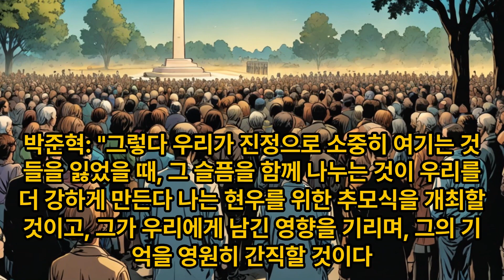논어이야기 선진편 제10장 슬플 때 그 감정을 솔직하게 표현하고, 그 슬픔을 함께 나누는 것이 치유에 도움이 된다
논어이야기TV강의, 논어 선진편 제10장 슬플 때 그 감정을 솔직하게 표현하고, 그 슬픔을 함께 나누는 것이 치유에 도움이 된다

顏淵死，子哭之慟。從者曰：「子慟矣。」曰：「有慟乎？非夫人之為慟而誰為！」

안연사, 자곡지탄. 종자왈: "자통의." 왈: "유통호? 비부인지위통이수위!“

신출한자

"慟(서럽게 울 통)“

해석

안연이 죽자, 공자께서 통곡을 심하게 하셨다.
따르는 제자들이 "지나치게 통곡하십니다"라고 하자, 공자께서 "심하게 통곡하였느냐? 이 사람을 위해서 통곡하지 않으면 누구를 위해서 통곡하겠느냐?"라고 말씀하셨다.

스토리

회사의 대표인 박준혁은 오랜 우정과 비즈니스 파트너 관계인 김현우의 사망 소식에 공개적으로 크게 슬퍼하며, 일부 임원들은 그의 감정 표현이 지나치다고 생각한다.

최동민: "박 대표님, 김현우 대표님의 사망 소식에 대한 슬픔은 이해하지만, 공개적으로 감정을 너무 드러내시는 것은 회사 이미지에 좋지 않습니다."

박준혁: "이 소식을 듣고 통곡하지 않으면 누구를 위해 통곡하겠는가? 현우는 나에게 그저 비즈니스 파트너가 아니었다. 그는 나의 오랜 친구였고, 우리 회사의 성공에 크게 기여한 인물이었다."

이소연: "대표님, 저는 대표님의 진심이 회사에 긍정적인 영향을 줄 것이라고 생각해요. 인간적인 면모를 보이는 것이 잘못된 일은 아니라고 생각합니다."

박준혁: "그렇다. 우리가 진정으로 소중히 여기는 것들을 잃었을 때, 그 슬픔을 함께 나누는 것이 우리를 더 강하게 만든다. 나는 현우를 위한 추모식을 개최할 것이고, 그가 우리에게 남긴 영향을 기리며, 그의 기억을 영원히 간직할 것이다. 이 추모식은 단순한 애도의 시간을 넘어서, 우리 모두가 인생의 진정한 가치와 우정, 그리고 사랑에 대해 다시 한번 생각해 보는 계기가 될 것이다."

최동민: "대표님, 제가 좀 성급했던 것 같습니다. 김현우 대표님을 기리는 데 있어 이보다 더 좋은 방법은 없을 겁니다. 제가 추모식 준비를 도와드리겠습니다."

박준혁: "고맙다, 동민아. 현우가 우리에게 남긴 것은 단순히 비즈니스 성공이 아니었어. 그는 우리에게 인간적인 감정의 중요성과 서로를 어떻게 대해야 하는지를 가르쳐 주었다. 그의 가르침을 잊지 않고, 우리 회사가 더 인간적이며, 서로를 존중하는 문화를 만들어 가자."

이소연: "대표님, 저도 추모식 준비를 돕겠습니다. 김현우 대표님의 정신을 기억하며, 우리 모두가 더 나은 사람이 될 수 있도록 노력하겠습니다."

박준혁: "고마워, 소연아. 오늘 이 자리에서 우리 모두가 약속하자. 우리가 진정으로 소중히 여기는 것들을 결코 잊지 않고, 서로를 위해 더 나은 사람이 되기 위해 노력하는 것. 그것이 바로 현우가 우리에게 남긴 진정한 유산이다."

 박준혁 대표와 그의 직원들은 김현우의 사망을 계기로 더욱 단합되며, 진정한 리더십과 인간적인 가치의 중요성을 깨닫는다.

*위 스토리는 뤼튼에서 생성하였습니다.